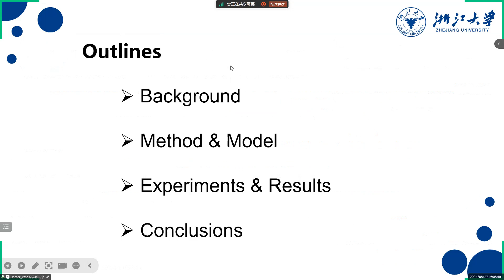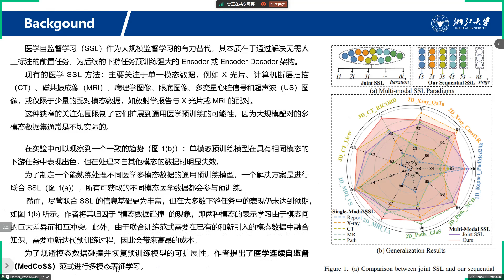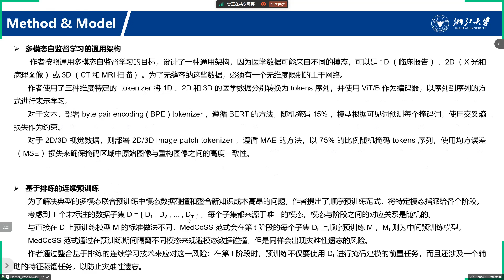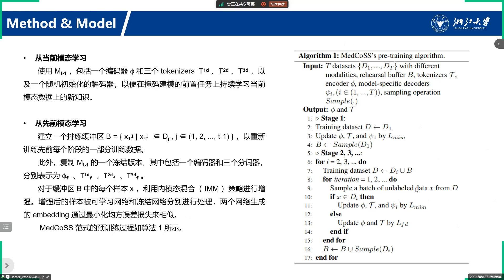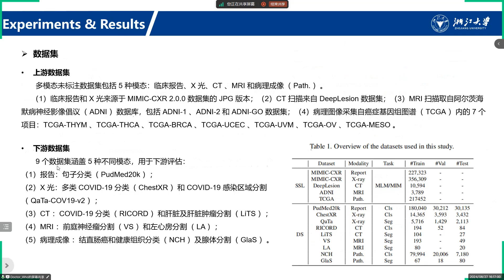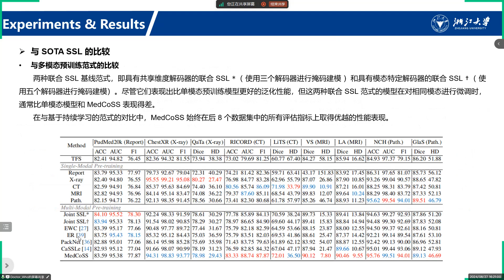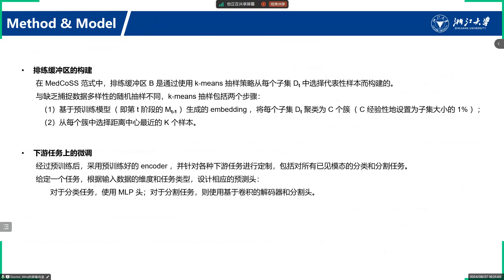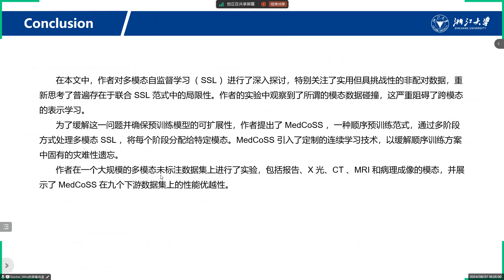Continual Self supervised Learning Towards Universal Multi modal Medical Data Representation Learni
Continual Self-supervised Learning- Towards Universal Multi-modal Medical Data Representation Learning2(nwpu & Adelaide 2024)